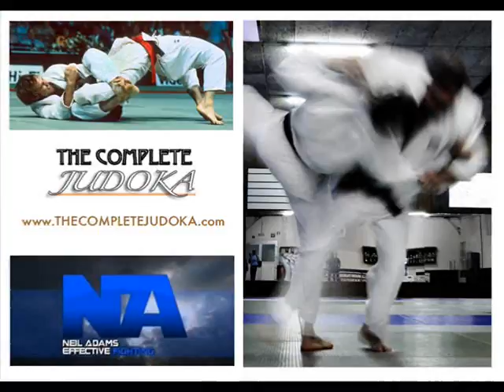Audio Blog 8 Taster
The discussion continues of whether the IJF has dropped the ball with the new rules and will Judo survive in an emerging world of MMA & BJJ?